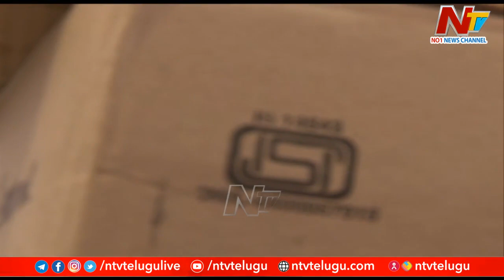Ambati Rambabu Sensational Comments On Chandrababu Naidu | Ntv